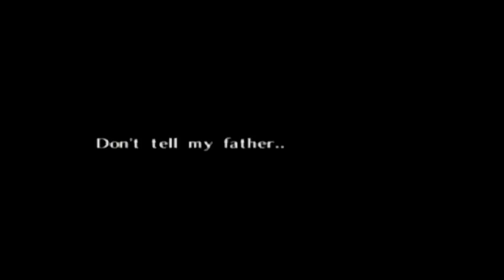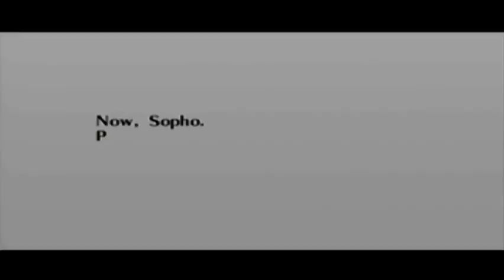Sopho |Casual| The Legend of Zelda: Ocarina of Time (Part 3)